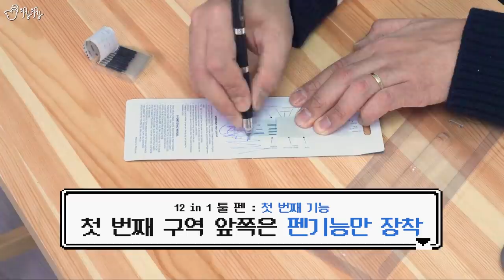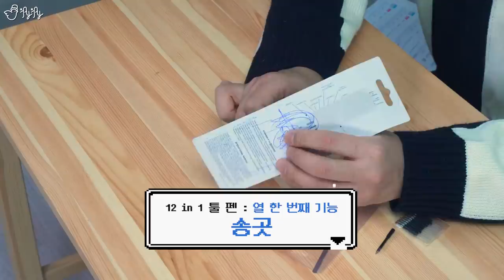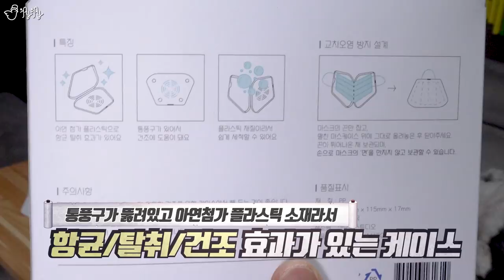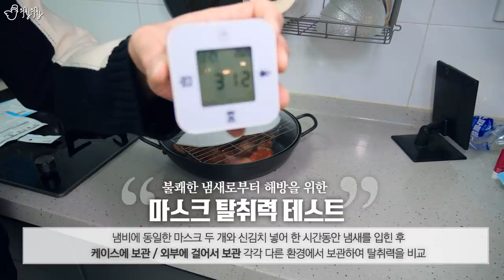삶의 질을 높이는 기발한 아이디어 상품들을 리뷰해봅니다! 펀샵 털어옴!